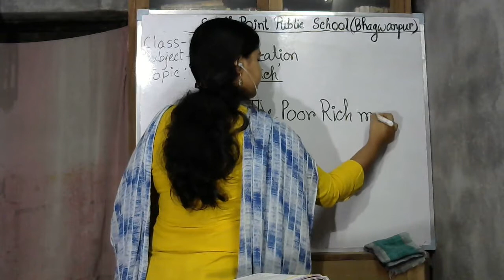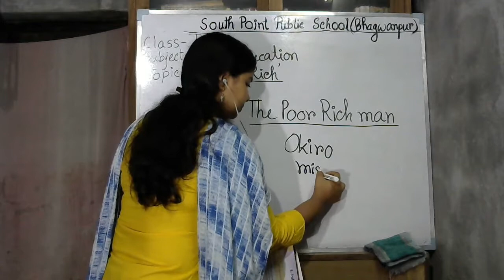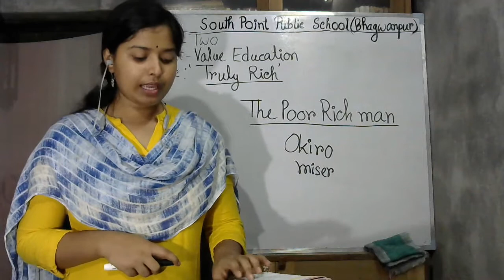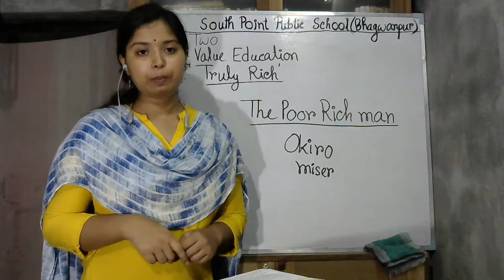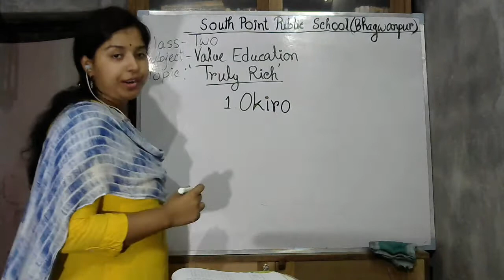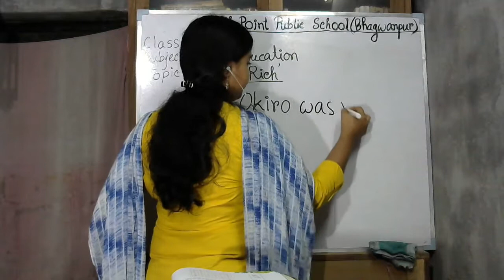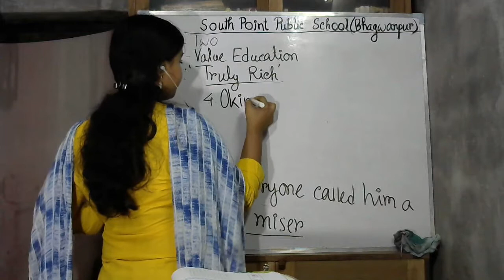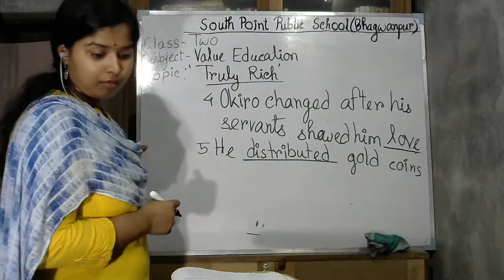TRULY RICH || VALUE EDUCATION || UNIVERSAL LOVE || SPPS || ICSE SYLLABUS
THIS VIDEO WILL HELP STUDENTS TO LEARN A NEW VALUE "UNIVERSAL LOVE". THEY WILL LISTEN TO THE STORY AND APPLY THE VALUE IN THEIR LIFE ALSO.